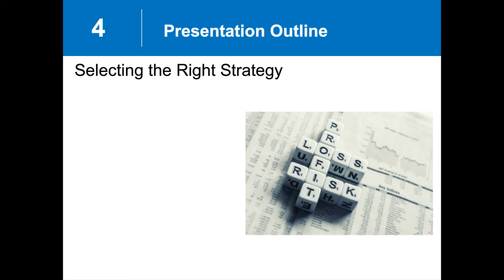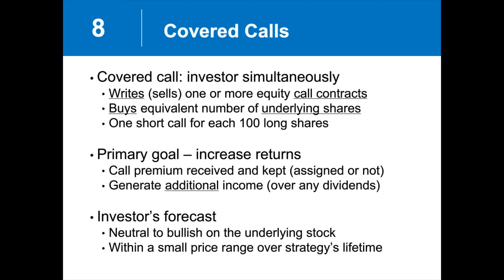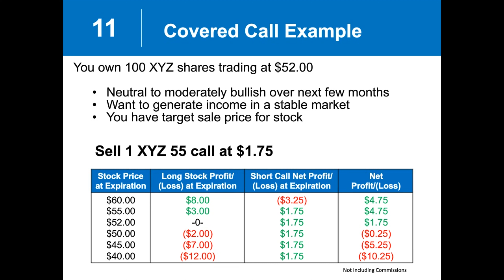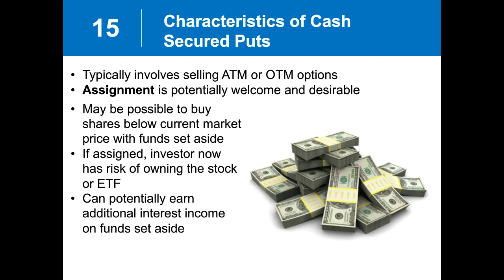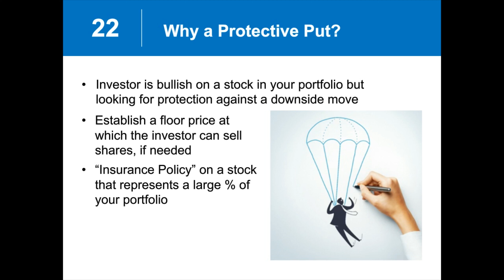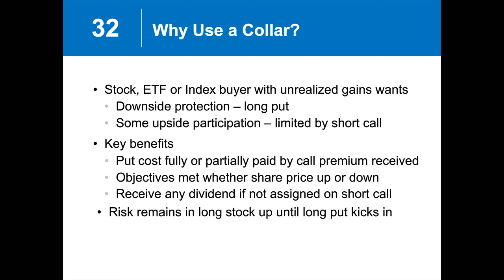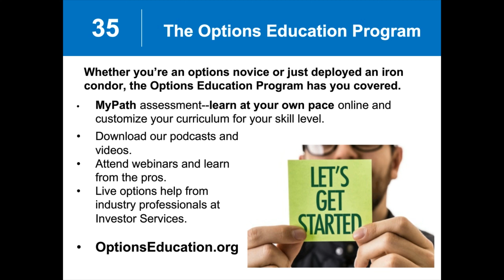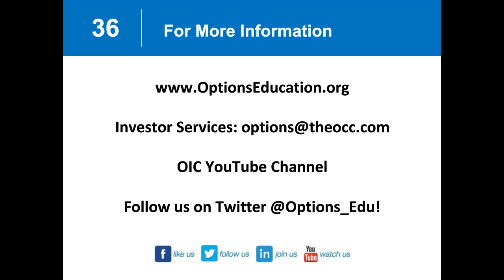4 Options Trading Strategies for Beginners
for more free online courses, podcasts, videos and webinars taught by options experts.

Options are can be versatile for generating income while limiting risk. In this educational session, professionals from the Options Industry Council will go over a variety of option trading strategies you can use, including covered calls, cash-secured puts, protective puts, and options collars.

Find out the difference between each investment strategy with examples to help you understand the concepts.
                                                                                                                                                              Option Trading Video Checkpoints:
(7:19)- Strategies for income generation
(9:58)- What are covered calls?
(19:16)- Covered call example
(23:43)- What are cash secured puts?
(29:32)- Cash secured put example
(32:47)- Protective options investment strategies
(34:57)- What is a protective put?
(40:11)- Protective put example
(44:50)- What is an options collar?
(51:10)- Beginner’s Options Q&A